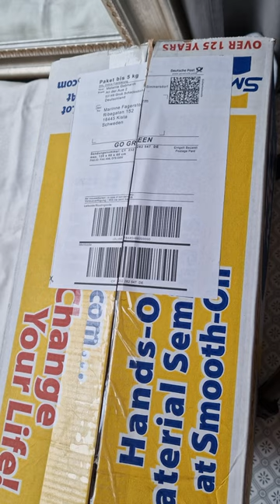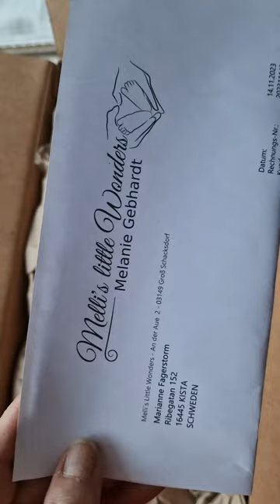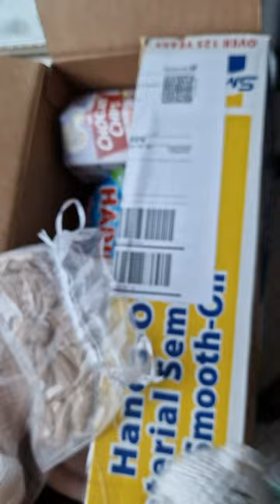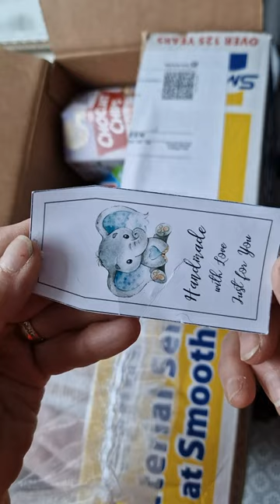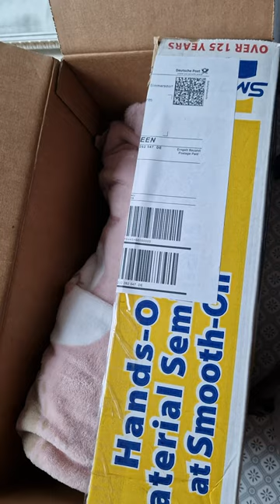Box opening unpainted silicone baby Pepe as a girl by Melanie Gebhardt ❤️